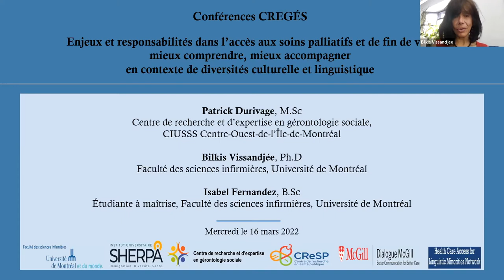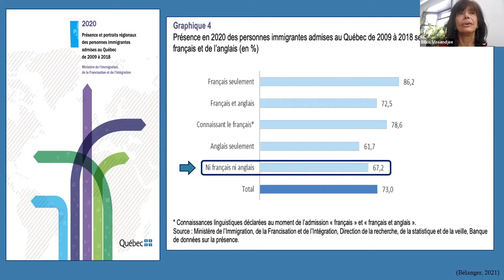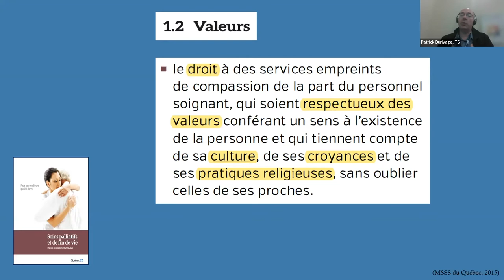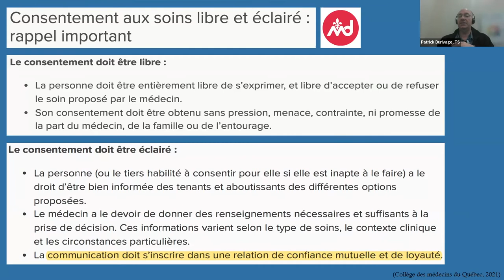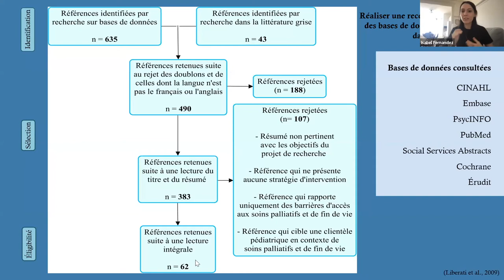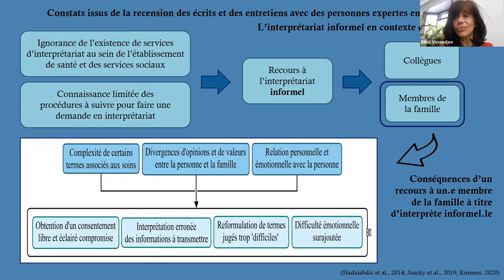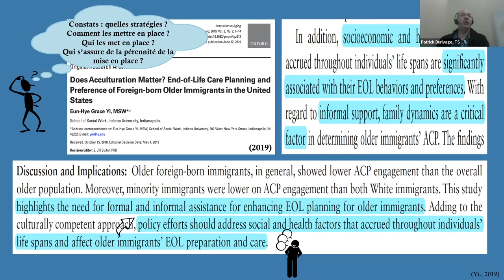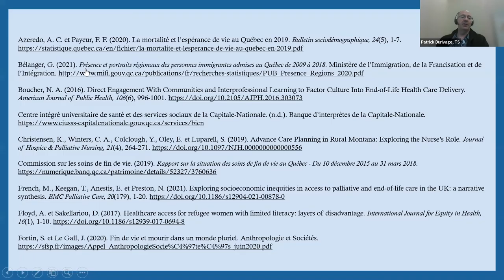Conférence CREGÉS | Enjeux et responsabilités dans l’accès aux soins palliatifs et de fin de vie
"Conférence CREGÉS | Enjeux et responsabilités dans l’accès aux soins palliatifs et de fin de vie: mieux comprendre, mieux accompagner en contexte de diversités culturelle et linguistique. Conférenciers : Patrick Durivage, M.Sc., Coordonnateur, Domaine d'expertise en Soins palliatifs, CREGÉS; Chercheur, CREGÉS
Isabel Fernandez, , Inf., Étudiante à la maîtrise, Faculté des sciences infirmières, Université de Montréal
Bilkis Vissandjee, Ph. D., Professeure, Faculté des sciences infirmières, Université de Montréal. Chercheure, Institut universitaire SHERPA, CReSP
*Présentée en collaboration avec l'Institut universitaire SHERPA

Dans le cadre de cette présentation, il est proposé de réfléchir et de discuter de bonnes pratiques d’interventions liées au recours à des soins palliatifs et de fin de vie en contexte de diversités culturelle et linguistique. Plus spécifiquement, la discussion portera sur les enjeux et responsabilités sous-jacents à la contribution des trajectoires et réalités de la diversité de la population québécoise en tant que déterminants sociaux d’accès et ainsi assurer des soins équitables et de qualité."